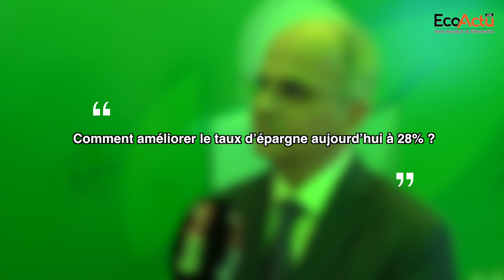Epargne : Ahmed Amin Bendjelloun Touimi, directeur général du Groupe Barid Al-Maghrib